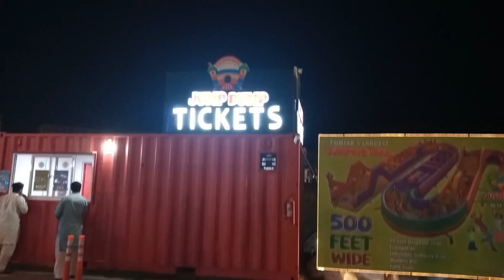Jump Dump Vlog Part #1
fv family
doh much fun
chases corner
funny videos
best pakistani drama
photo shoot
my old vlog | flavors restaurant dinner with friend | ‎@mrasadvlogr
Mrasadvlogr
universal studios orlando
kid friendly
fgteev
Uog university of gujrat
university of gujrat bs 5th semester admission
life at university of gujrat